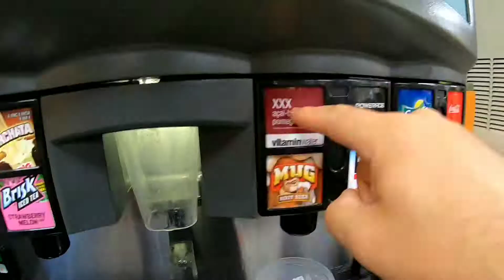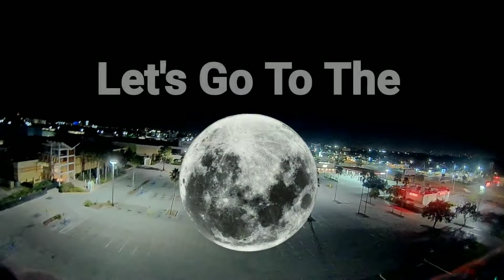FPV Too The Moon